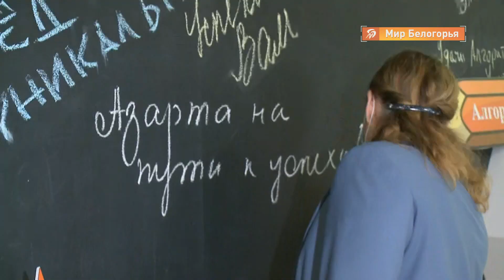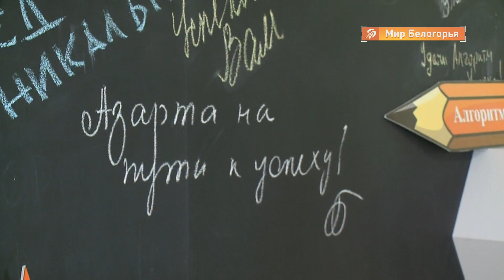Как прошёл второй день замминистра просвещения в Белгороде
Сегодня — второй день визита замминистра просвещения РФ в Белгород.  Татьяна Васильева побывала не только в областном центре, но и в муниципалитетах региона.

 О том, как завершился второй день — в нашем сюжете.